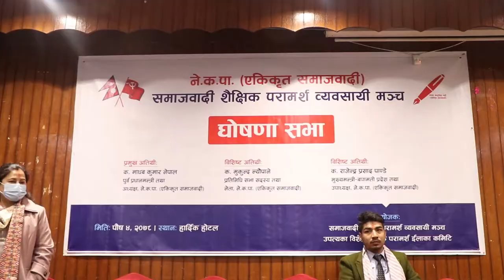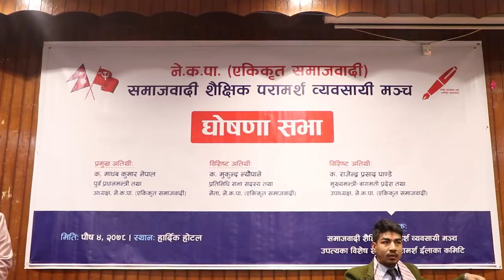|| शैक्षिक परामर्श व्यवसायी मञ्च ||